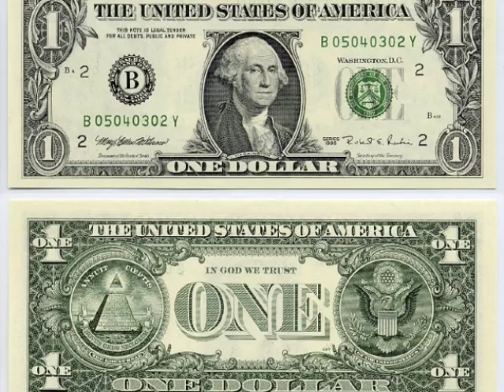U.S. Troops in Iraq, Musharraf in Pakistan, Dollar Against Y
Tuesday November 27, 2007. 60 second brief of World News. Covers everything YOU should know. Nothing you shouldn't. 60 Seconds. No wasted time.